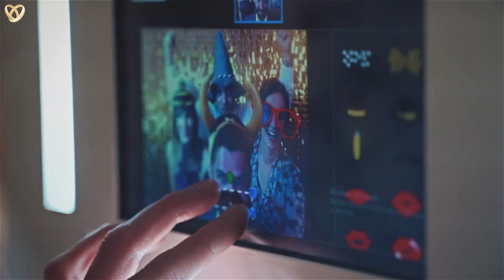Trauredner für Ihre wunderschöne Freie Trauung und Hochzeit in Herborn ❤️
⭐ Suchen Sie einen Trauredner in Herborn, dann sind Sie bei uns genau richtig:

Unsere Trauredner werden sehr gerne für Sie folgende Leistungen anbieten:
⭐ Herzliches Hosting
⭐ Professionelle Hochzeitskoordination
⭐ Stimmungsvolle MC-Moderation

Hochzeitsagentur:
„Alexshow - just love“